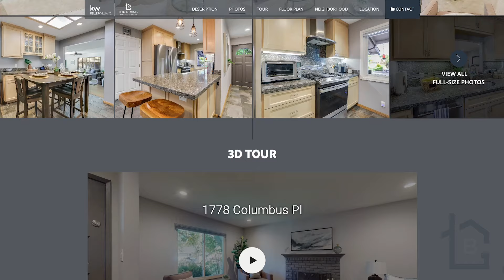1778 Columbus Place - Darvon Park - Listed by the Brasil Group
1778 Columbus Place is an updated 4-bedroom, 2-bathroom home situated in the beautiful Darvon Park neighborhood of Santa Clara. Perfectly located close to parks, top-rated schools, vibrant restaurants, convenient shops, and with easy access to highways and freeways, this home allows you to embrace all that the Bay Area has to offer!

Vinicius Brasil - Santa Clara Real Estate Guy

This beautifully updated home lets you entertain loved ones with separate living and family rooms, and prepare meals in the updated kitchen featuring granite countertops, a breakfast bar, and SS appliances. The spacious dining area offers additional built-in storage, ideal for creating a charming coffee and tea bar. Unwind and recharge in the sun-filled family room, which overlooks the sparkling pool and spa, creating a seamless indoor-outdoor feel. A dedicated office nook in the family room provides a convenient space for work or homework, while the expansive primary suite boasts a luxurious ensuite bathroom with dual vanities and a large walk-in shower, offering a spa-like retreat at the end of the day.